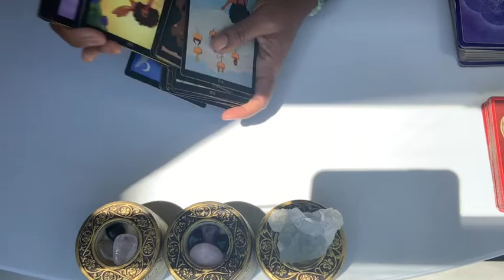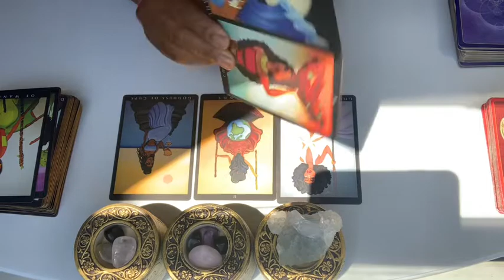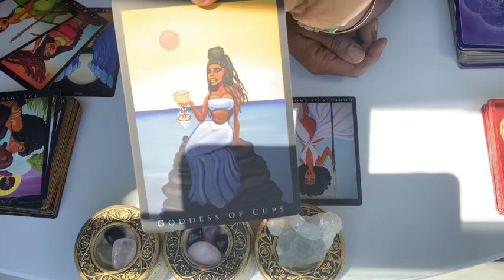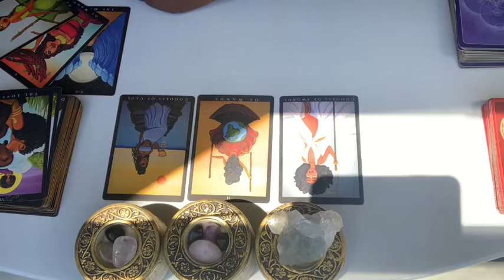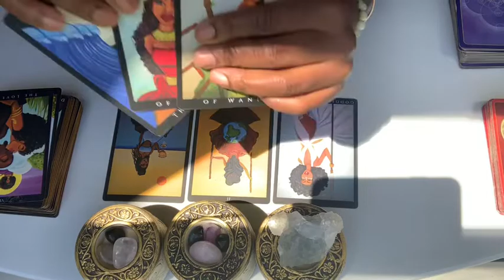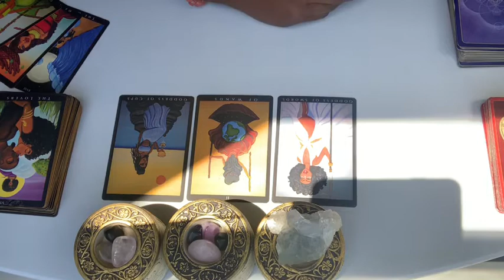Monday Daily Read STOP BLAMING THEM.. IT’S YOU HOLDING UP THE BLESSING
Love Conjure 💕
Magic oils abs fixed candles 🕯

👋🏽  question emails are answered in 45-60 minutes $11.11
OR 5 Questions any topics $50.00
 USDollars

Welcome back!
39.99 send questions and birthdays